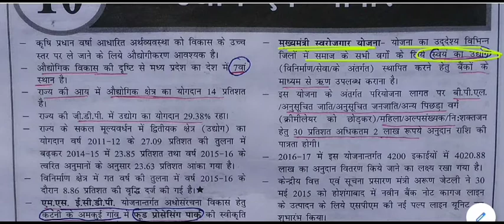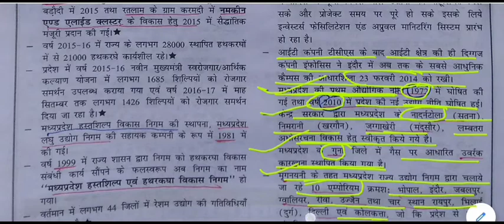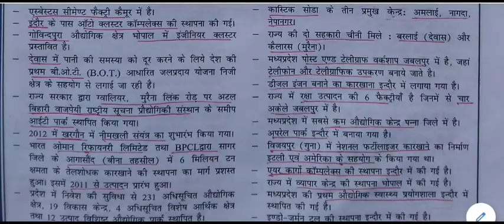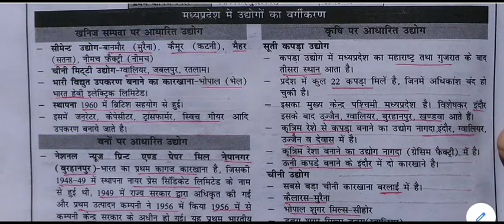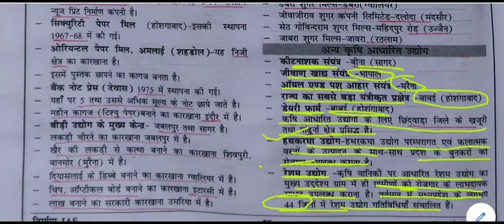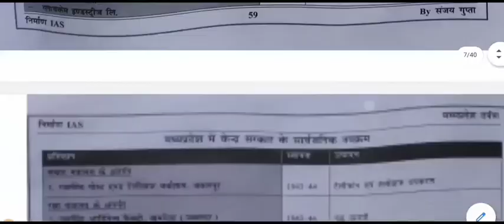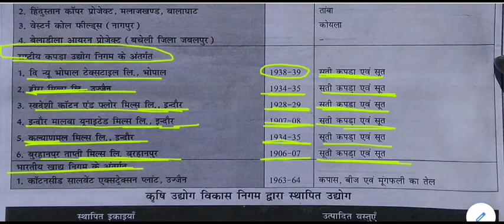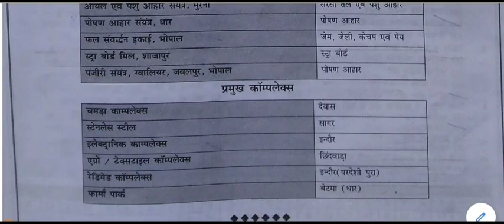मध्यप्रदेश सामान्य ज्ञान - उद्योग एवं व्यापार